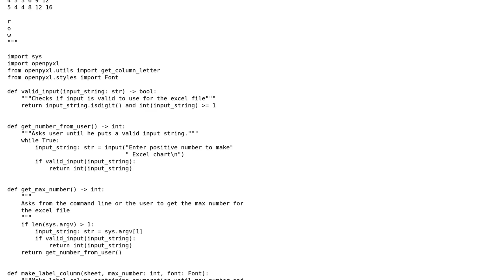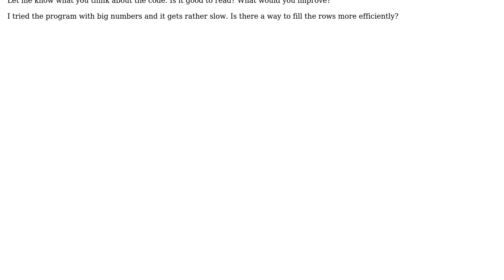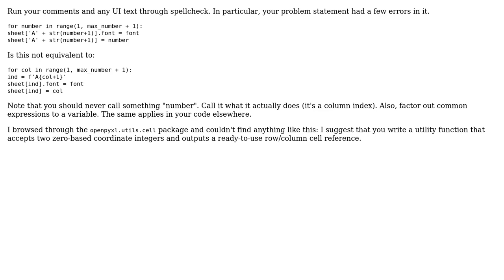Excel Multiplication Table Maker (2 Solutions!!)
Excel Multiplication Table Maker

With thanks & praise to God, and with thanks to the many people who have made this project possible! You are responsible for your own actions.